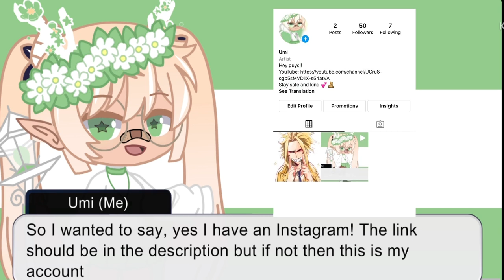My Instagram/ Answering to a comment